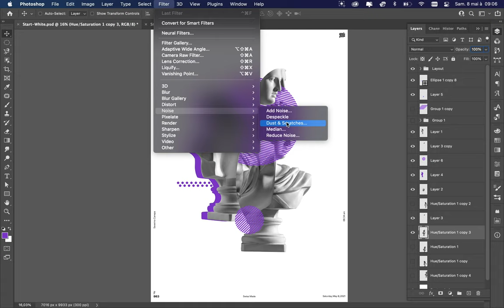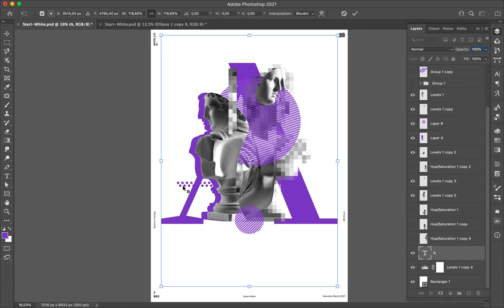Poster Speed Art 863 Apollo Apollo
Like in every mini-series I created, there are some repetitions in my designs. It happens before I find a new idea to explore.